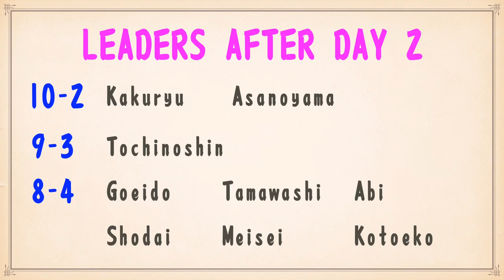Day 13 Match-up May 2019 Grand Sumo